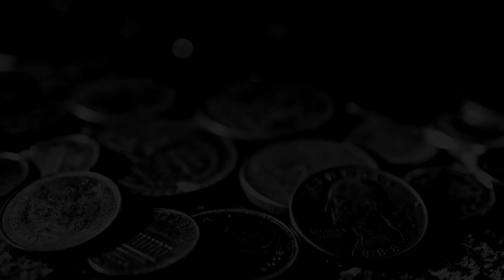Алимов Сейг представляет ассорти пк геймплей - 282